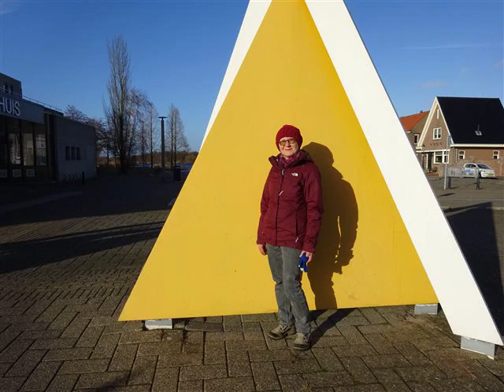Vals - F. Bathioli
Vals by F. Bathioli performed by Kollega Pastor. Photo: Amstelland, The Netherlands (2016)